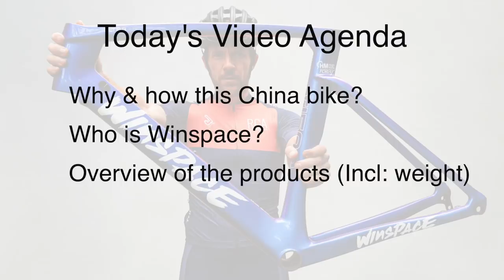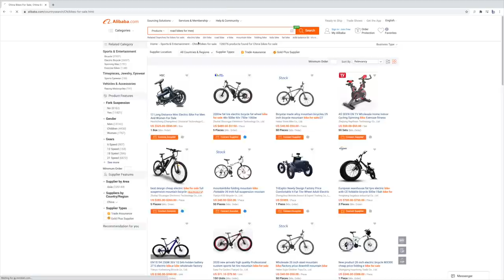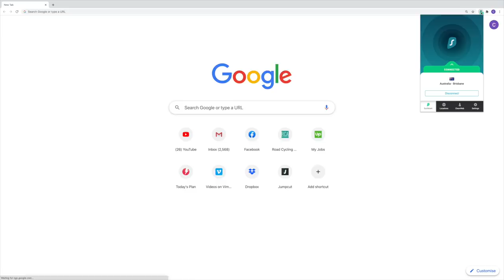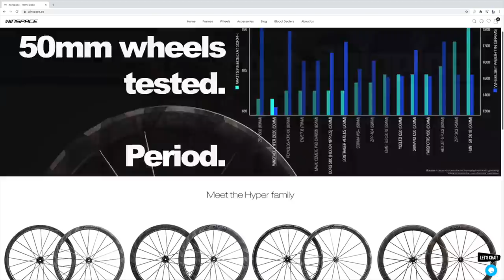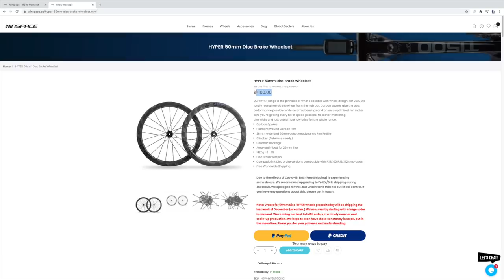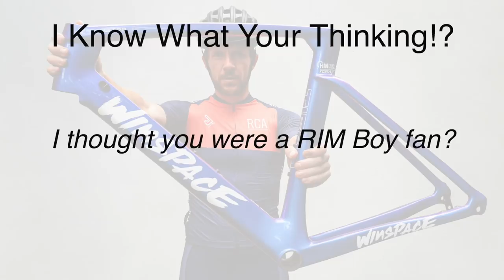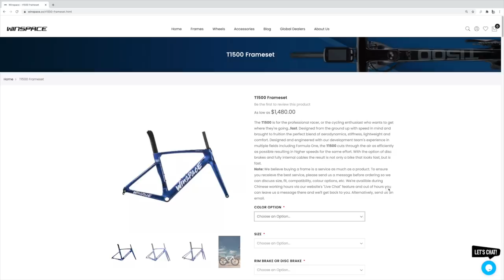Why I Bought a Cheap Chinese Carbon Bike (after 10yrs of buying mainstream!)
Thinking of buying a cheap Chinese carbon fibre bike frame, wheels, and handlebar? That is a question I have often pondered in my 10 years of road cycling. And after testing and reviewing many mainstream aero road bikes, such as the Cannondale SystemSix, Merida Reacto, BMC Timemachine, Cervelo S5, Specialized Venge, and the Chapter2 Rere, the time has come to compare these road bikes to a cheap Chinese carbon fiber road bike direct from China. So in this video, I will explain about how this introduction into Winspace came about, a little bit about the frame, the Winspace hyper wheels, and their handlebar system, and I will conclude with my first impressions surrounding the unboxing. I will then be stripping the C2 Rere and putting SRAM 1X Force onto the Winspace, so the build video will be next!